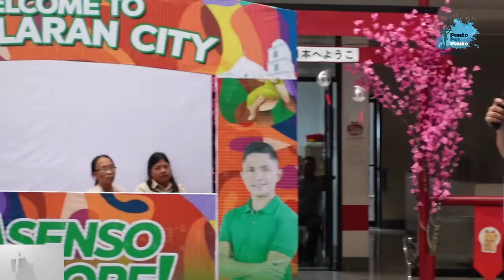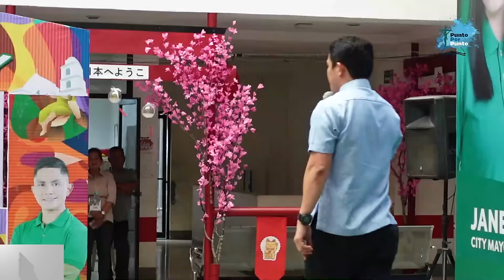HOW POWERFUL IS THE SACRAMENT? Rev. Fr. Darwin Gitgano @ Tagbilaran City Hall